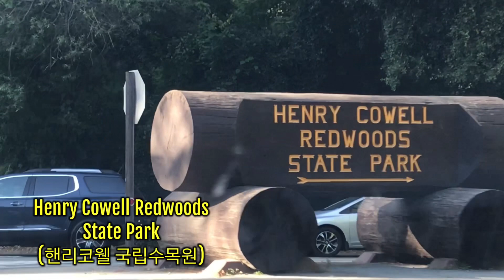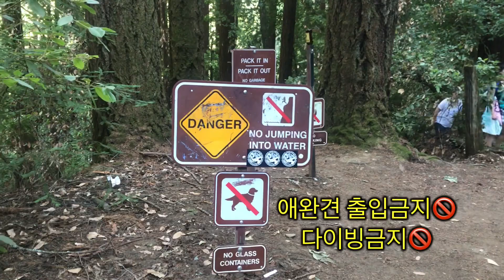울리불리의 맛따라멋따라 미국 🇺🇸 독립기념일 특집 Garden of Eden “애덴동산” 소풍 VLOG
미국 독립기념일날 애덴동산으로 소풍을 다녀왔습니다.
그모습들을 VLOG 형식으로 영상을 만들어봤습니다.
4th July “ Independent day 🇺🇸 “
I went to Garden of Eden 🥰😉